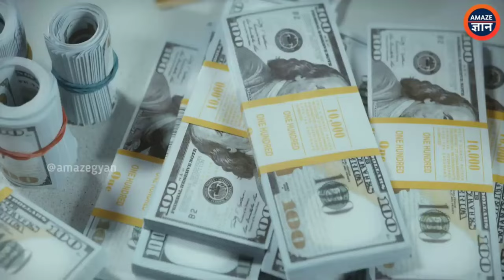अमीरों की तरह जीना सीखो | How To Get Rich & Financially Independent | Rich in 2024@SandeepMaheshwari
In This video we are talking about the best way to achieve financial freedom and independence or how to actually get rich fast in 2024 in india how to make money.

🙋‍♂️ About Us:
Amaze Gyan is a community of Business ideas and Financial education how to achieve financial freedom and how to earn money online As everyone wants to get rid of money problems early to be financially independent fast. watch this video till the end and achieve financial freedom.

QUERIES SOLVED
○ financial freedom by sandeep maheshwari
○ Financial freedom 2024
○ Financial Independent 2024
○ How to have more assets ?
○ Rich dad vs Poor dad in hindi